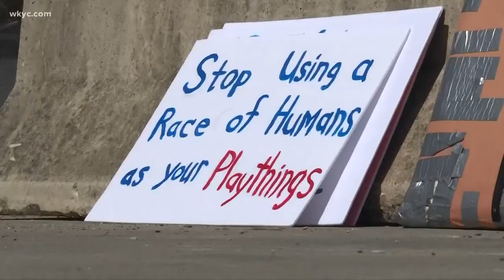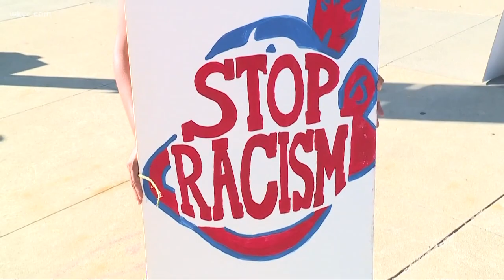Native American community reacts to Cleveland Indians' decision to change nickname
The Cleveland Indians confirmed Monday that they are looking for a new name. Mark Naymik spoke to Native Americans who have been fighting for this for many years.